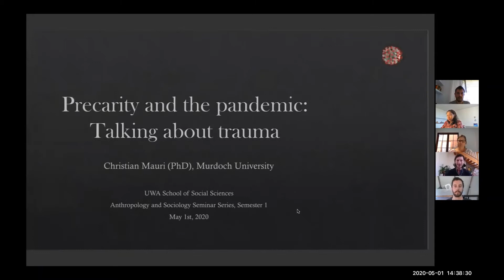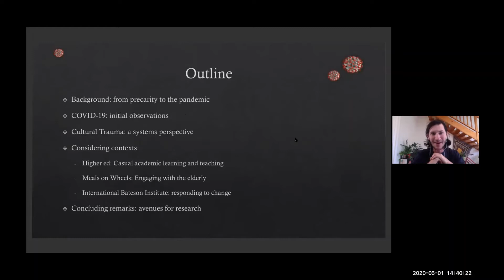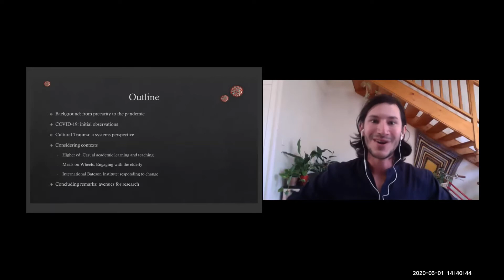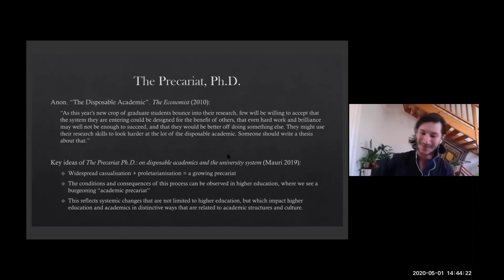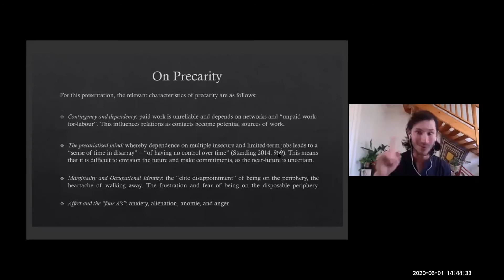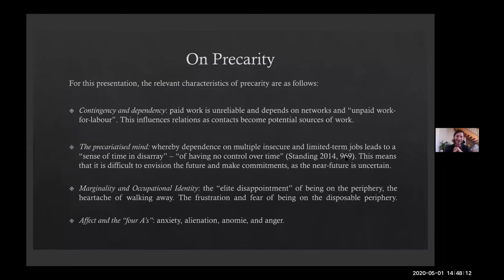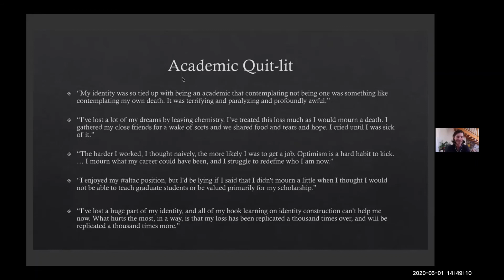Christian Mauri - Precarity and the Pandemic: Talking about Trauma Part 1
PRECARITY AND THE PANDEMIC: TALKING ABOUT TRAUMA
By Christian Mauri - Lecturer at Murdoch University

Following research into the conditions and experiences of academic precarity, the talk is in response to calls from Australian sociologists and universities to turn our attention to the COVID-19 crisis. This is done by taking seriously the idea, which stretches from experts in the news media to laymen on social media, that many if not all of us are experiencing trauma or will be traumatised by the pandemic. Using social systems theory and cultural trauma literature to guide the discussion, three contexts that have been touched by the pandemic are considered: casual university tutors working from home, a senior-focused not-for-profit operating in Perth, and community building efforts by the International Bateson Institute.
PART 1